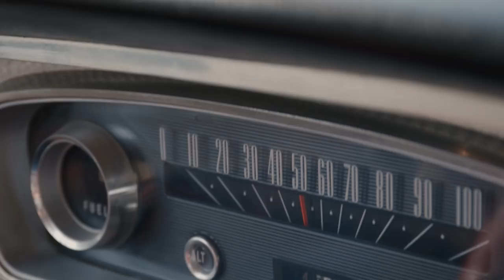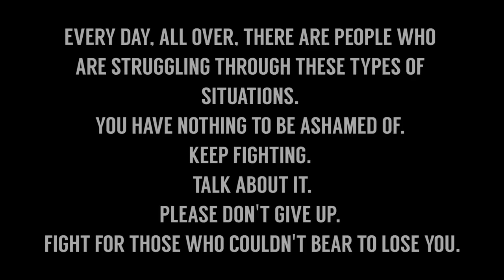End of the Line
Springbrooke's single from the Debut album "Tried and True"